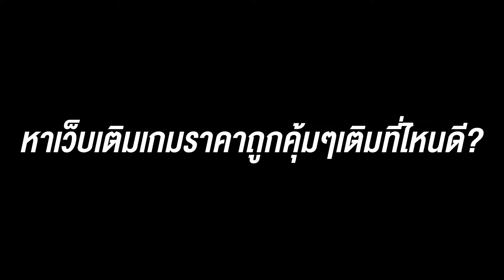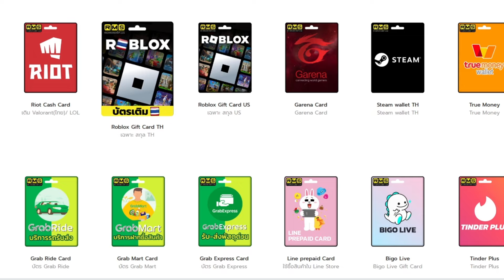StarCraft2 เกมคอมRTS วางแผนการรบทำสงครามจักรวาลสุดมันส์ในตำนาน!